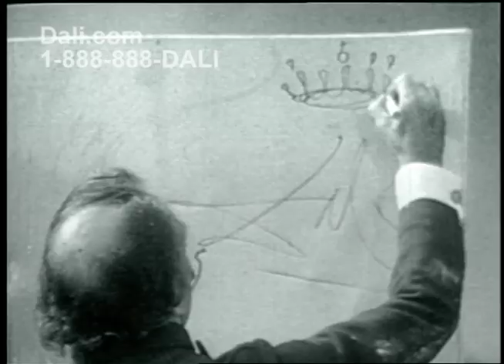Salvador Dali - Behind The Mask - Art & Science.mp4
Salvador Dali Art - Behind The Mask - Art & Science: Salvador Dali was a artist fascinated by both Art and Science and it reflected in much of his life and work.  If you are looking for a Salvador Dali painting, print, sculpture or lithograph contact Joe Nuzzolo at 888-888-DALI